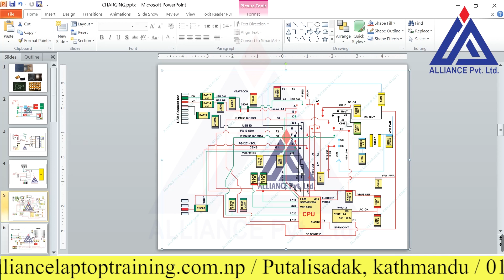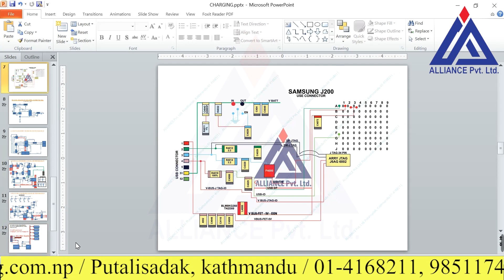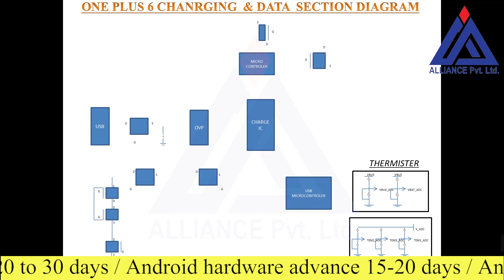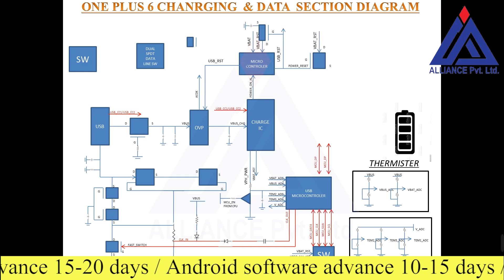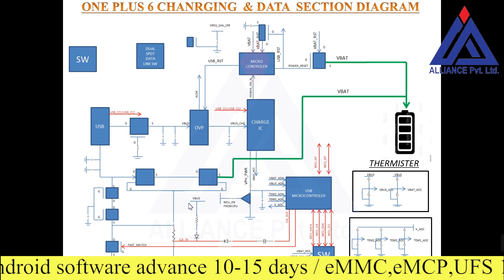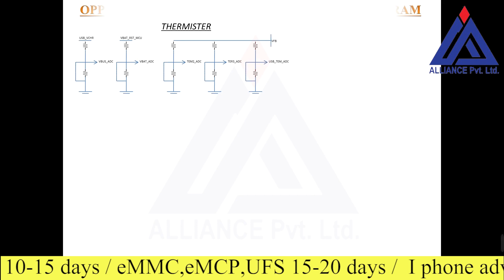Android mobile charging section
Online and  Physical Class with videos & Books.
Laptop, Android Mobile Hardware, Software, eMMC, UFS, I pad, iPhone Chip Level Training.
a) 0 Level Student Basic to advance)- (Job placement after Training)
b) Advance level Short term (Big offer package limited time (2 days Test Class Time))
c) Online class
 Course: -
a) Desktop assemble, Gaming & Branded
b) Laptop Chip Level
c) Android Mobile Hardware
d) Android Mobile Software with 17 box training.
e) Android eMMC, UFS with 7 box
f) iPhone & iPad
g) MAC, iMAC
Group मा आउने लाई विशेष छुट .
 Android Mobile, Hardware, Software, eMMC, UFS, NAND
 Desktop & laptop:-
5 programming box, DSO, BGA reballing, schematic 1st to 10th generation, datasheet, all ic mount and unmounts all dead board and ok board live training and live solution Class, etc. with free mac, iMac EFI unlocks, I cloud bypass.

Class Start Date
 Beginning Level (o Level Student Basic to advance)-
Class start date 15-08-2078, 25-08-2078, 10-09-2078 (Job placement after training)
 Intermediate Level, Advance level (2 days Test Class Time) Limited seat limited time Class start date 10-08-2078, 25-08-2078, 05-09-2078, 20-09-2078
 Online class (start date 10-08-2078, 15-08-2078, 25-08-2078, 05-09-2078)
Support after Training.
 Lifetime support
 Laptop schematic free support
 eMMC file-free support.
 Laptop, Mac, Bios File
 Section-wise section videos
Alliance Pvt. Ltd.
Putalisadak, Kathmandu (opposite to Shankar dev Campus)
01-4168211, 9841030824, 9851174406 (viber, whatsapp, telegram)
होस्टेलको पनि सुबिधा छ ।
Teacher Nepali & Chines